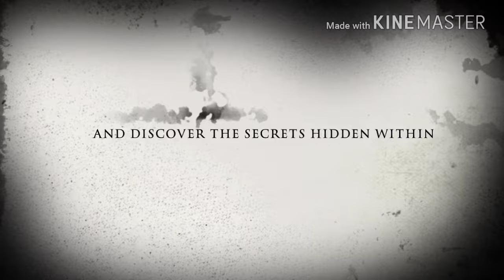More about Steve Stephens Cleveland Ohio tragic random killing of a 74 yr old man!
Cleveland Ohio tragic killing